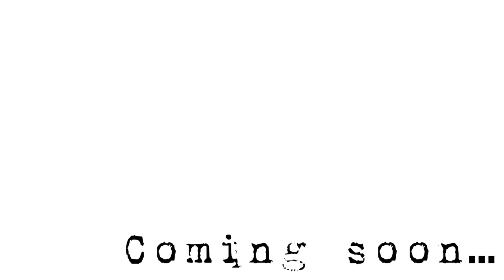Branding at The Curtis Family Ranch 2022